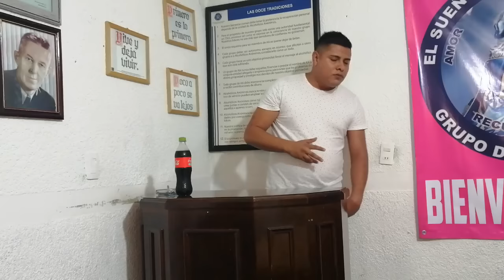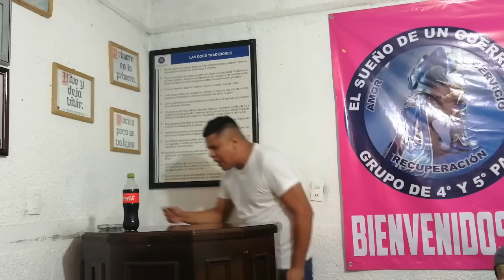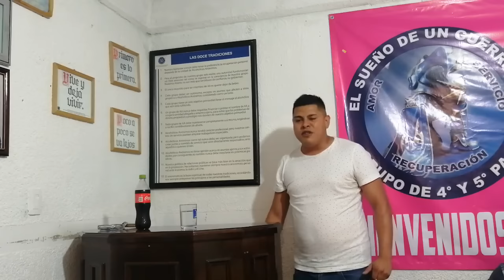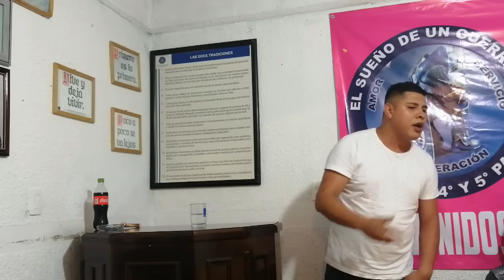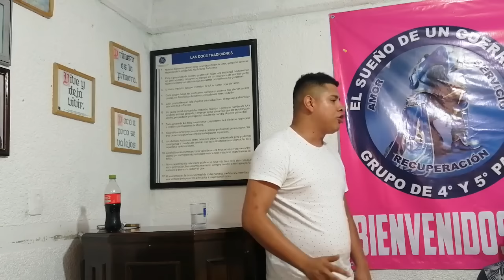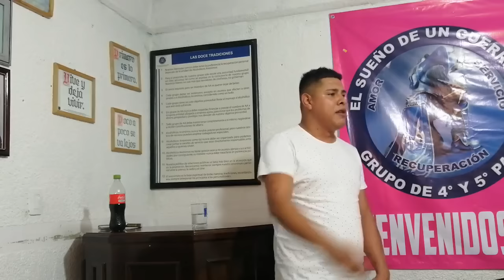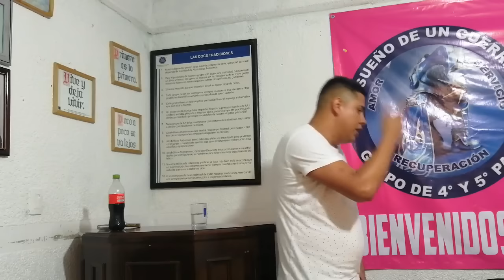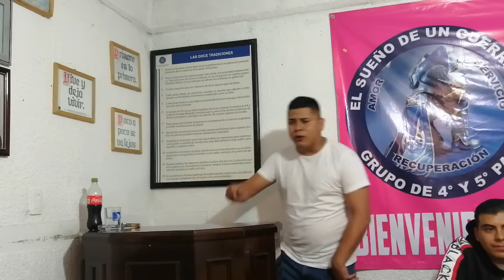Juan "N" La Aceptacion Del Pasado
Únete A Nuestra Pagina De Facebook Donde Subimos Contenido Exclusivo